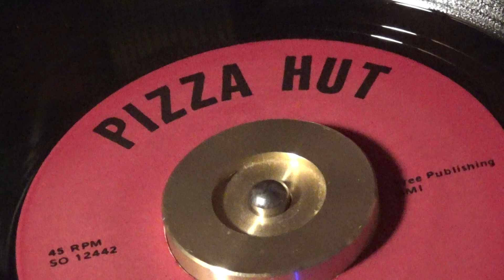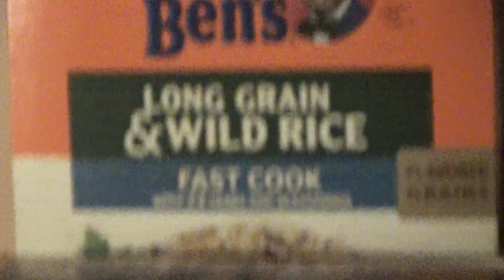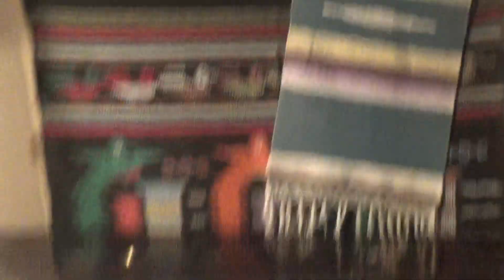PIZZA HUT THEME / Rich Little ***Thanksgiving Special***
So here it is, almost Thanksgiving 2021 ...
  But sad as it is, will be most expensive Thanksgiving, ever...
     Turkey & all food items & fixin's are up double, & more this year...
  IF you can even FIND a Turkey !  And if you do, prepare for Sticker Shock!
     We were fortunate, found one a few weeks back, normally get a 26 lb,
or so, biggest found, was a 23lb this year... FIFTY DOLLARS ! ( $22 dollars last year .Geeeesh...
    And $100. dollars to fill the Gas Tank to get there !  ( Last year, only $30.
to fill the Tank...) Found this old classic from the comedian, Rich Little, as he did work for Pizza Hut back in the 70's ... I am sure, many people WILL be having Pizza, for this Thanksgiving...But no matter what you will have, it is all about friends, & Family, & giving Thanx. And Thanx, to the great Lord...
       So enjoy this play for Hump Day, ( Pre Thanksgiving special...I could
    not think of many songs for Thanksgiving...  Alice's Restaurant?  Did that years ago...But most of all,'
       * * *   HAPPY THANKSGIVING, Y'ALL ! ! !   * * *